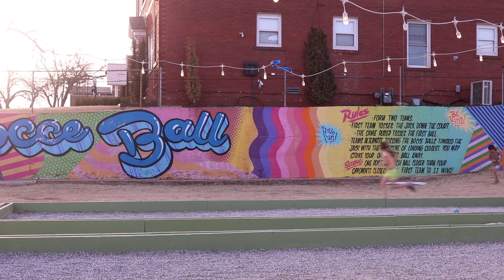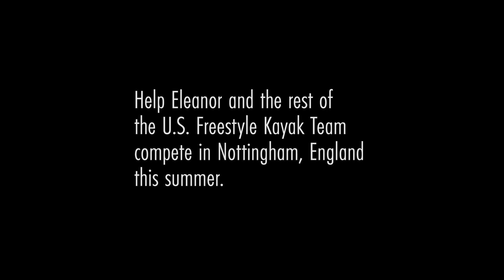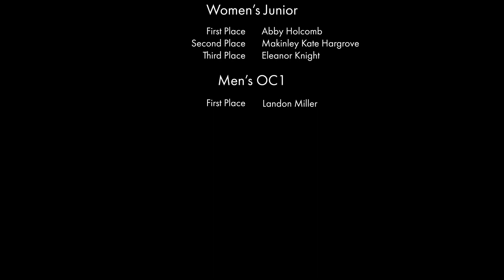Good enough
A 16-year-old girl heads to the U.S. Freestyle Kayak team trials in Oklahoma City to compete for a spot on the 2022 team.